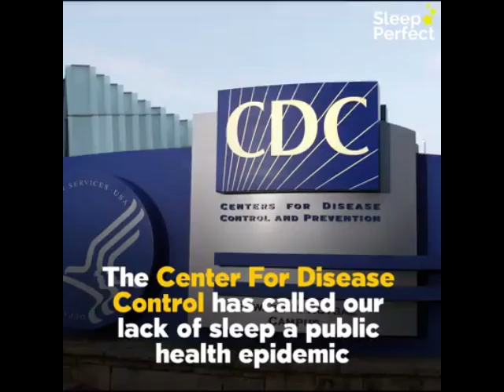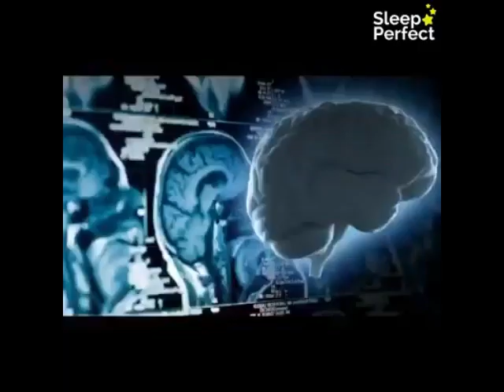Sleeping habits and durations.(Important health suggestions)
Here it is explained the global problem of rising problems of sleeping habits and insomnia. The video also explains the required amount of sleep for every age group.